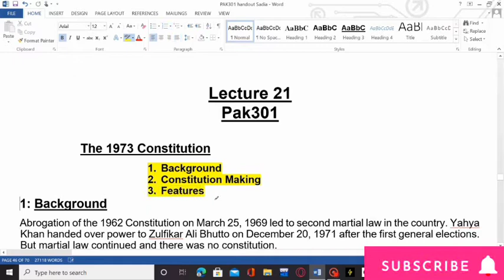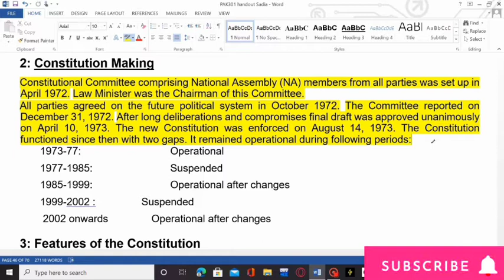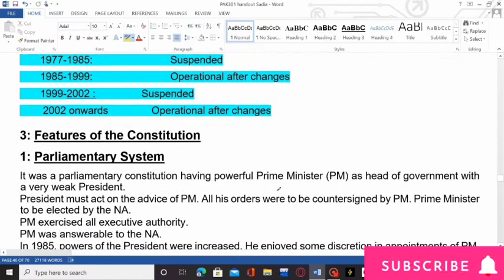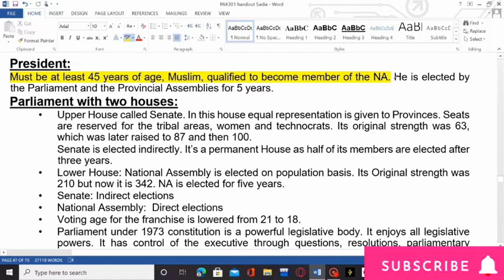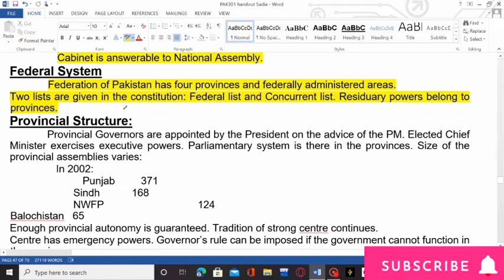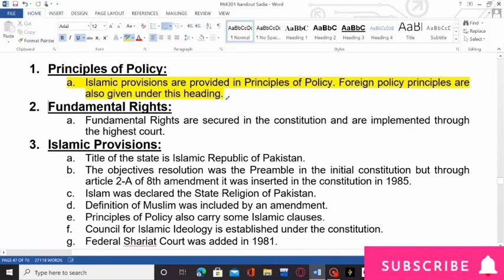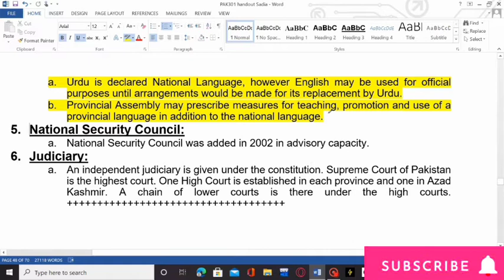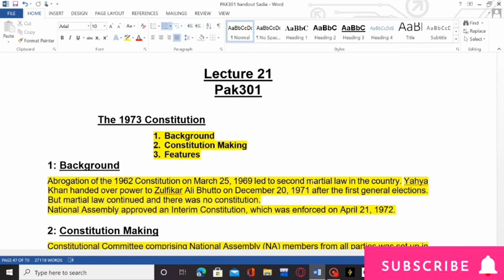Lecture no 21 (Pak-301)V.uShort Urdu Lecture With Sadia Tariq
VU pak301 ideology of Pakistan. pak301 short lectures
pak301 Short lecture No 21
pak301 Short lecture 21
pak301 lecture 21
PAK301 Lectures By VU Learning
pak301 all short lectures
pak301 by vu learning
pak301 with Sadia Tariq
vu pak301 lecture
vu pak301 all lectures
Pak 301 lectures
pak 301 lecture no 21
Pak 301 short lecture 21 || vu short lecture|| vu
solutions
solutions
solutions
Pak 301 short lecture with full details please check
Pak301 short lecture 21 || vu short lecturell vu
solutions
solutions
solutions
Pak 301 short lecture very easy and detail able
Pak301 short lecture with full details please check
pak301 short lecture 21 || vu short lecture|| vu
solutions

vu pak301 short lectures
urduhindi short lectures
pak301 urdu hindi short lectures
vu short lectures.
pak301
Pak-301
pak301importamt notes long questions mcqs pdf finnal term midterm preparation
vu mid term preparation
vu finnal term preparation
pak301 finnal term lectures
all lectures urdu hindi
pakistan study
pakstudy